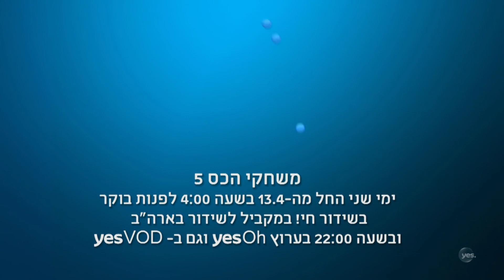פרלמנט הכס: מה הקשר בין יאיר לפיד לג'ון סנואו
ג'ון סנואו לשלטון? ומה עם יאיר לפיד ? יואל בוזרוב מתארח באולפן פרלמנט הכס ומותח קווי דמיון בין הפראים לבין העולים החדשים ובין יאיר לפיד לג'ון סנואו . אז מי הוא זה שיזכה בשלטון?